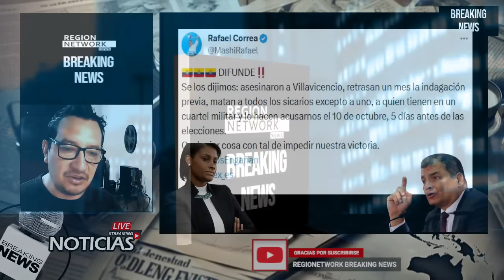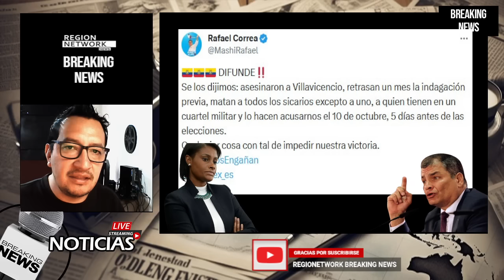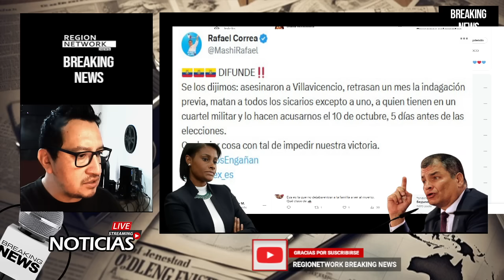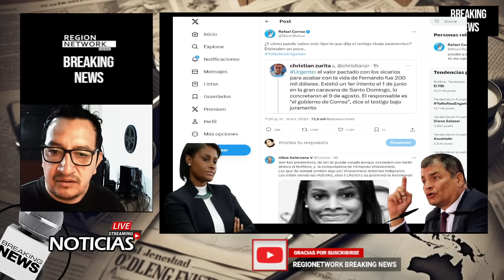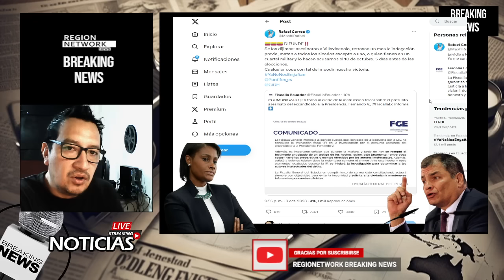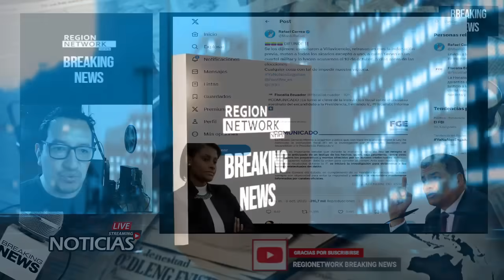¡CORREA REVELA EL PLAN OSCURO DE SALAZAR PARA CULPARLO POR VILLAVICENCIO!